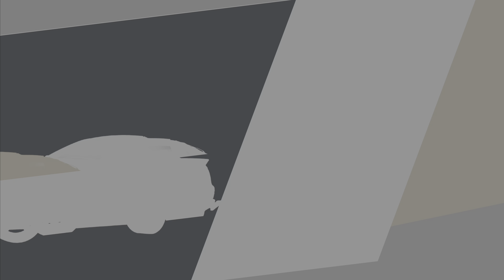The Crew 2 - Nissan 300ZX (Z32) Malu Edition - Fully Upgrade & Pro Settings "Badass lookin Pink!"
Sorry for retarts forgot cut editing video but who care still hilarious keep crashing with Meow horn lol.

To unlocked this vehicle compleet Long Story Malu's Memoirs with all 12 Steps location Guide here a